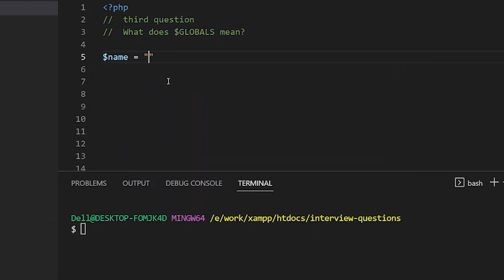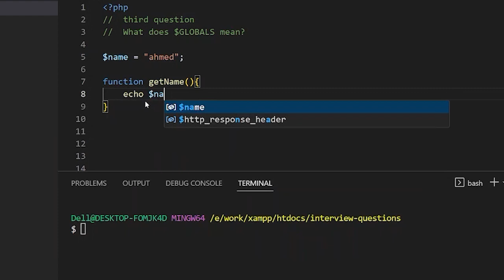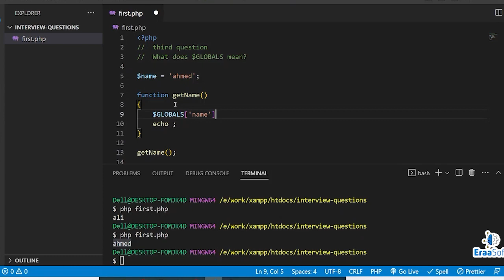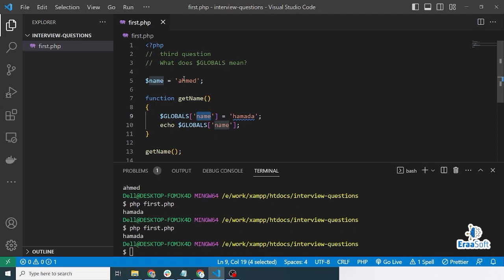What does $GLOBALS mean? | يعني اي $GLOBALS?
كتير مننا بيبدأ يتعلم ويشتغل على نفسة بشكل كبير ويذاكر ويسهر ويغلط ويتعلم لحد ما تيجي اللحظة المنتظرة واللي بدأ كل دا وصبر علشانها وهي أول Interview حقيقي لية في أي شركة وبيبقا متوتر ومحتار مش عارف يعمل اي او يذاكر اي.

وكمان مش بيبقا عنده تصور عن الدنيا هتمشي ازاي ولا اي نوعية الاسئلة الي هيتسألها وازاي يجاوب عليها أو حتى اي المقصد او الهدف منها.

وخصوصاً مجال الـ Backend لان بيكون الشغل فية كتير والأخطاء أكبر بكتير من الفرونت وكمان بيكون صعب إصلاحها.

علشان كدا قررنا اننا نعمل السلسلة دي وهي عبارة عن أشهر الاسئلة الي ممكن تتسألها في أي Interview أيا كان مستواك في مجال الـ  Backend والـ Tricks الي تخلي بالك منها علشان تقدر تجاوب عليها بكل سهولة وكمان تكون واثق من نفسك ومطمن وانت بتجاوب.

ورقتك وقلمك وورايا على الفيديوهات.📜🖊

ودي حسابات المهندس/ مصطفى محفوظ، علشان تقدروا تتباعوه وتعرفوا كل التحديثات الخاصة بمجال البرمجة.👨‍💻